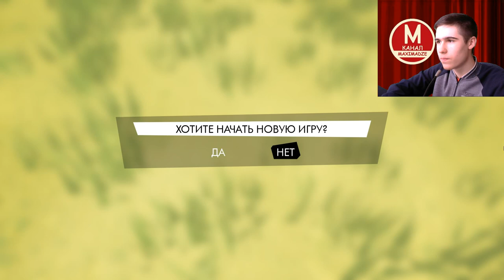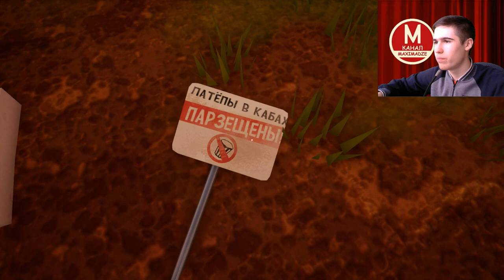Куча нововведений - Hello Neighbor Alpha 4